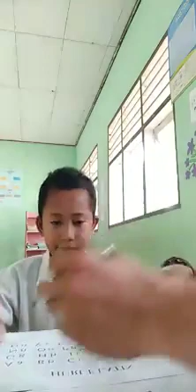BELAJAR MEMBACA PAKAI BAHASA DAERAH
BELAJAR MEMBACA PAKAI BAHASA DAERAH adalah sebuah pendekatan yang dilakukan kepada siswa yang kurang fasih berbahasa indonesia..

Video BELAJAR MEMBACA PAKAI BAHASA DAERAH ini adalah salah satu contohnya. dan masih banyak pendekatan lain yang bisa dilakukan guru dalam proses pembelajaran..

semoga bermanfaat...